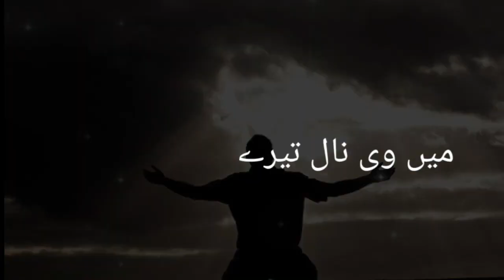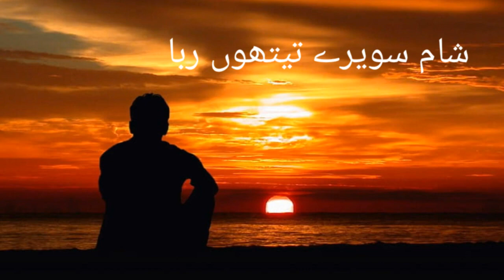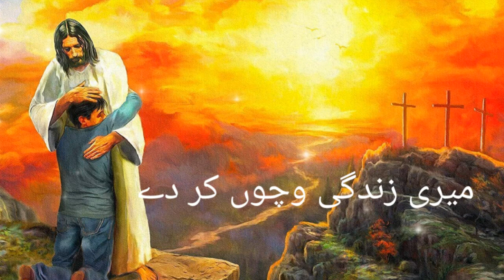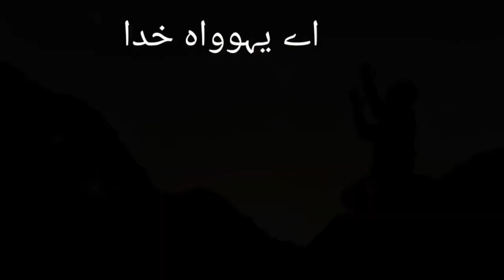Masihi Geet lyrics || Mera Zoor Ban Ja Aye Khudawand Khuda || By M. Ali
Masihi Geet lyrics || Urdu || Punjabi || Hindi Khali Hath Asi aye Tere Kol Khol Apna Asman Yesu bol
Masihi Geet lyrics
Sara Jalal Tere Yesu naam ko mily... newmasihigeet masihi lyrics hallelujah khudawand newmasihigeet2020 gospelmusic gospel jesuschrist jesus jai masihi geet lyrics Masih geet

Uski bari azmat k mutabiq uski hamad kro... Narsinge ki awaz k sath uski hamad kro.. Barbat or sitar par uski hamad kro...
Daaf bajaty or nachtay howe uski hamad kro... Tar dar sazon or bansuli k sath uski hamad kro...
Buland awaz jaanj k sath uski hamad kro... Zoor se junjulati jaanj k sath uski hamad kro ... Har mutnafas Khudawand ki hamad kary... Khudawand ki hamad kro
Ameen. 🙏🙏🙏